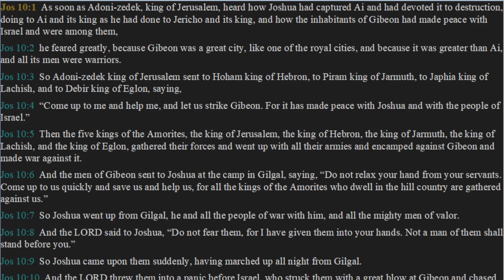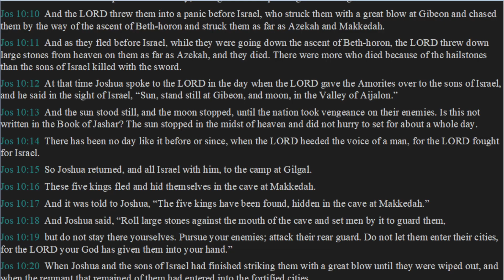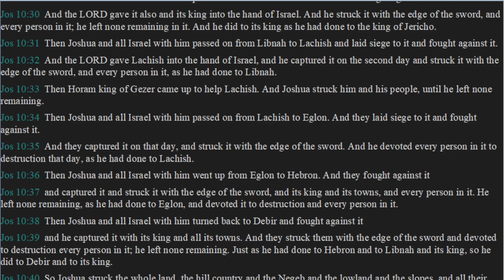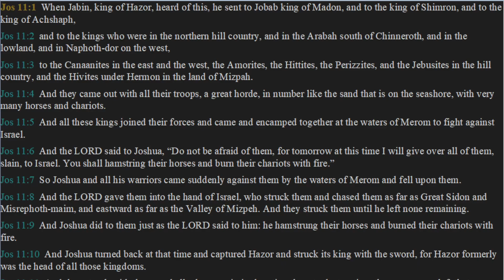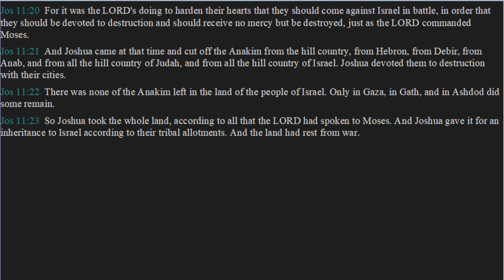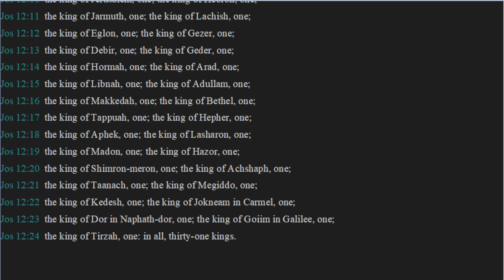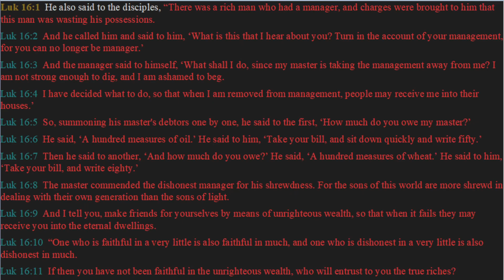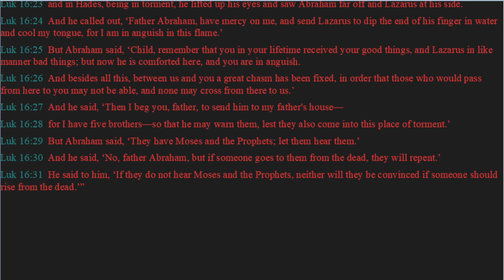Daily Bible Reading Day 348 - Joshua 10, 11, 12 & Luke 16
Today's daily bible reading comes from the book of Joshua chapters 10, 11, & 12 followed by Luke chapter 16